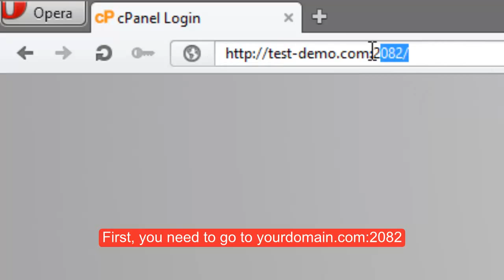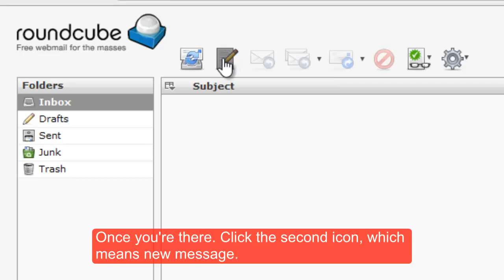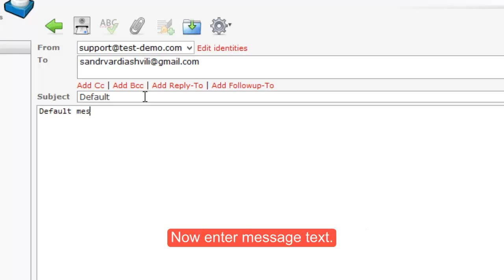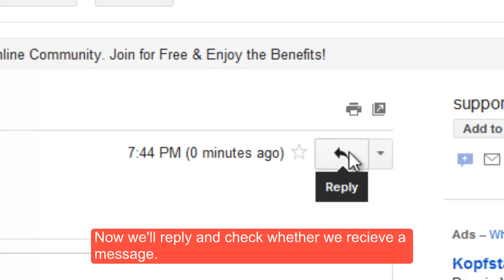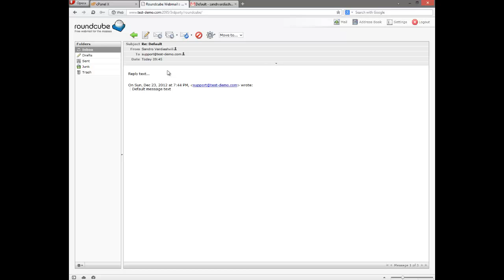How to send and then check email using cPanel